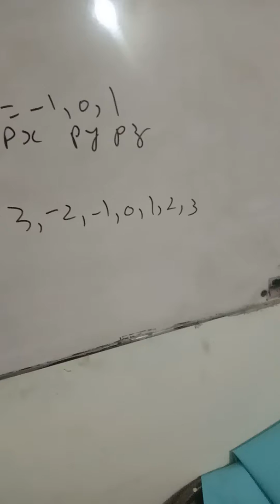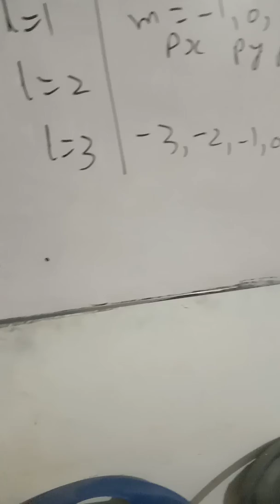Magnetic quantum number